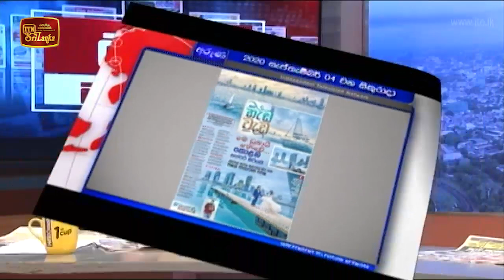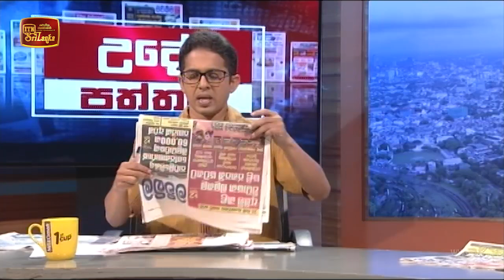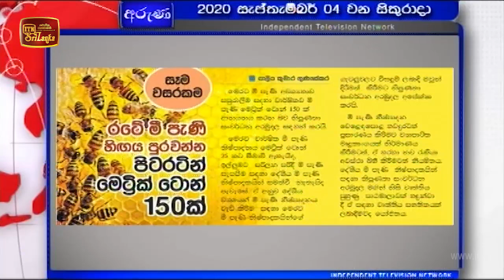Ude Paththara - (2020-09-04) | ITN